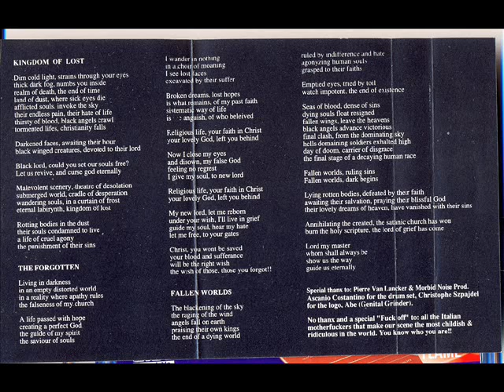Maleficarum(Ita)-Circle Of The Afflicted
Italian Death Metal Band,formed in -92
Song taken from the "Unblessed"demo-93

Overwhelmed by evil, defeated from their own fears, now pushed in obscurity
Eternal sinners, slaves of their awareness and now victims of their blindness
Tears tint by blood flow along the scars that dig the faces of the damned
Black rain falls in obscurity and now wraps the darkness
The wickedness of these dark lands breathes in the air, and makes all part of it

This is the circle of the afflicted

Souls destined to not face their destiny, because it doesn't exist
Only their suffering and their blood makes time flow away
The time to die and then reborn under the sign of pain
Cries of desperation that will never be listened , echo through the throats of the abyss
Cold and petrified like the black hearts of their dominators

Now that their memories begin to weaken together with their hopes
The earthly perversions and weakness vanish with their salvation
This is your promised land and here you'll wander in grief ,
In grief

Abandoned forever by your certainties and now tormented by your sins
You listen to the fear that overhangs in the air, the air of desperation,
Desperation